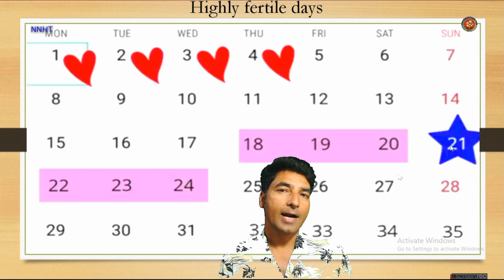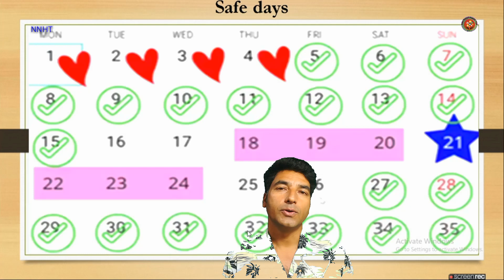Ovulation हुने दिन कसरी थाहा पाउने ?सजिलो सुत्र NNHT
ovulation हुने दिन कसरी थाहापाउने भन्ने बिषयमा सजिलो सुत्र दियको छु।

How to calculate time of ovulation and that signs symptoms?

Ovulation happens about 14 days before your period starts. If your average menstrual cycle is 28 days, you ovulate around day 14, and your most fertile days are days 12, 13 and 14. If your average menstrual cycle is 35 days ovulation happens around day 21 and your most fertile days are days 19,20 and 21.
Ovulation Symptoms
Cervical Mucus Changes. ...
Heightened Sense of Smell. ...
Breast Soreness or Tenderness. ...
Mild Pelvic or Lower Abdominal Pain. ...
Light Spotting or Discharge. ...
Libido Changes. ...
Changes in the Cervix